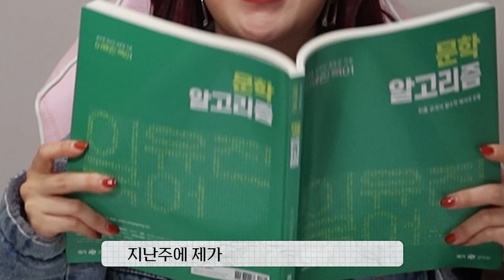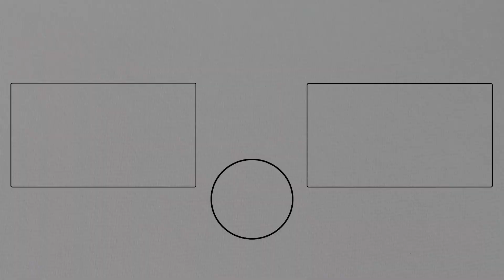[메가공무원] 유진쌤의 도전! 필수 고전소설 줄거리 5문장으로 줄이기 1편!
기본서 복습 하고 있죠? 개념에 빈 구멍이 생기지 않도록 수험생활의 후반전에 접어들더라도 개념서는 놓지 말아요!
그런 차원에서 유진쌤이 준비한 문학 알고리즘 속 필수 고전소설 줄거리 5문장 줄이기!
영상보다가 선생님이란 같이 못 웃고, 아.. 뭐더라 했다면 지금 문학 알고리즘으로 복습하는 겁니다!